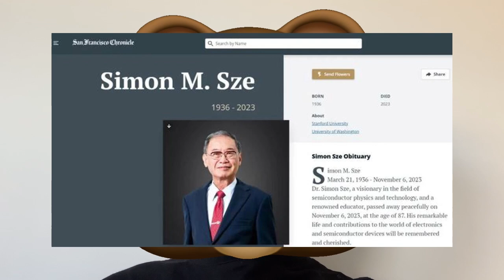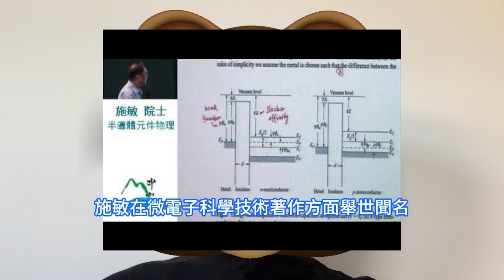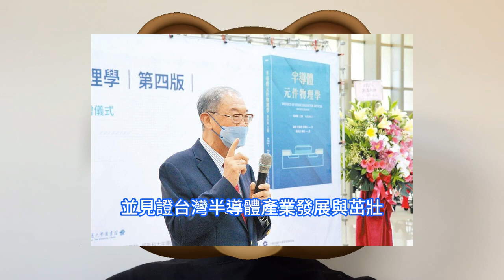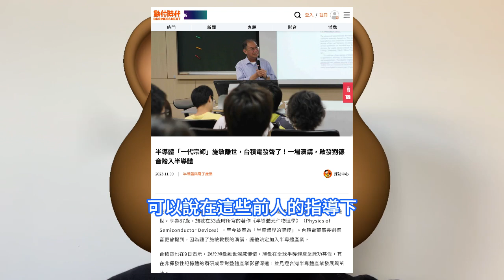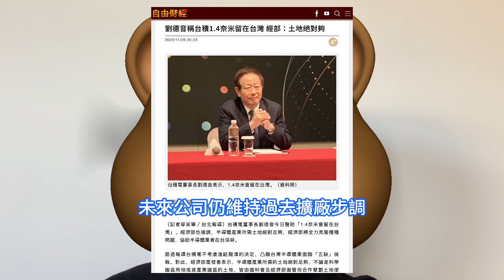根留台灣！台積電1.4nm晶片極狠，先進制程設廠馬不停蹄。感念施敏奉獻，對全球半導體產業厥功甚偉。非易失性半導體存儲器NVSM影響深遠，促成訊息儲存技術的發展。TSMC全面啓動，全球擴張戰略。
施敏在微電子科學技術著作方面舉世聞名，他所著的《半導體元件物理學》Physics of Semiconductor Devices 是目前全世界所有工程及應用科學領域最暢銷的書之一。台積電對於施敏離世深感惋惜，施敏在全球半導體產業厥功甚偉。台積電董事長劉德音日前出席第一屆李國鼎科技發展基金會，創辦人張忠謀獲頒李國鼎獎，媒體問及先進制程設廠進展時，他簡短回應強調：1.4nm會留在台灣。